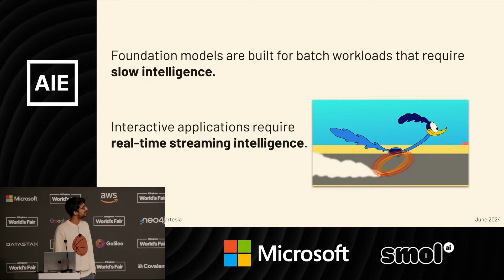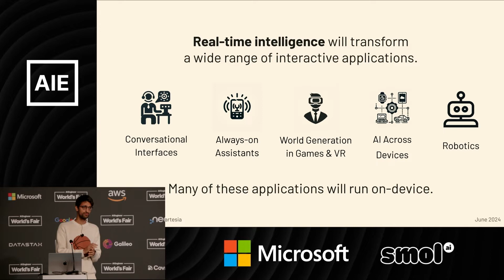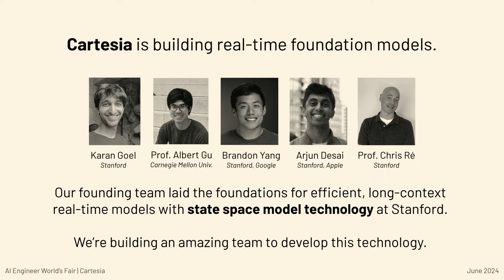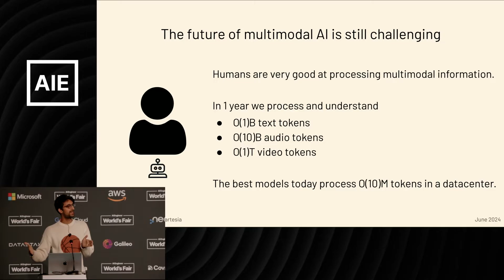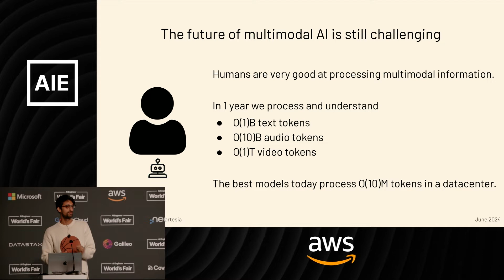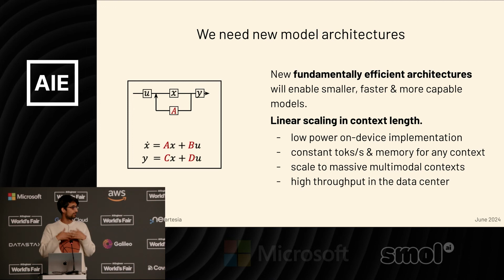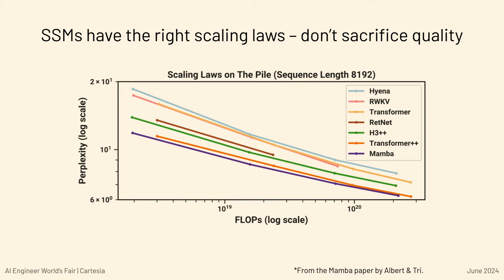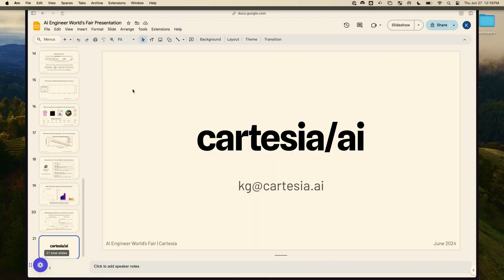State Space Models for Realtime Multimodal Intelligence: Karan Goel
What are the big breakthroughs required to bring realtime multimodal intelligence to every device in the world? This talk describes the work we're doing at Cartesia on bringing realtime models to life on an entirely new technology stack. I'll describe new research ideas that we developed over the last few years — state space models — that are enabling us to build audio models that are cheaper, faster and higher quality than state of the art approaches.

About Karan
Karan is the Founder / CEO of Cartesia.ai where he builds multimodal models that can be run in real-time on any device. Before founding Cartesia, Karan pursued his PhD from Stanford, where he spent a few years developing the first state space models, building data systems, and researching new methods for robust machine learning. Karan is a recipient of the Siebel Scholarship, graduated from IIT-Delhi and CMU, and is passionate about machine learning, engineering and developer tools.